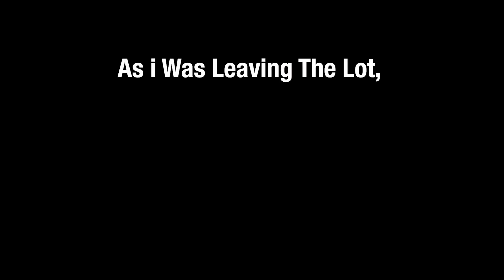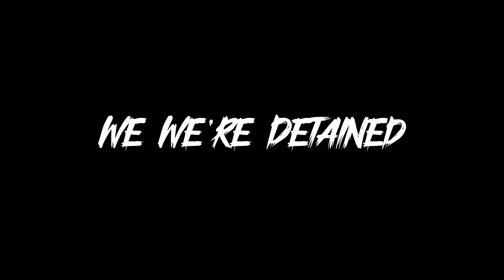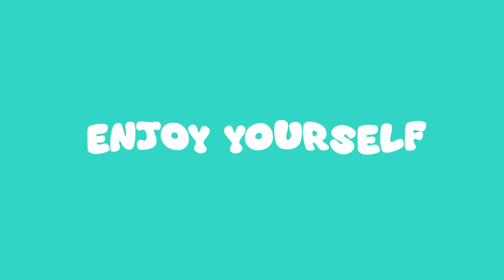Vandalizing Dealership Cars Prank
Hey Guy's in this video I go around to dealerships pretending my car is theirs and spray painting it, they give me a reaction, assault me and its gold from there.